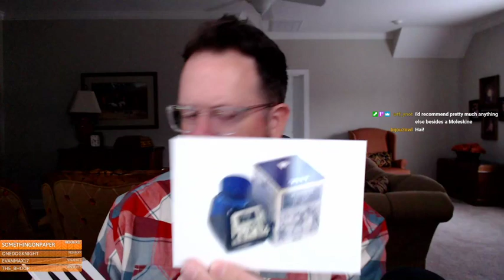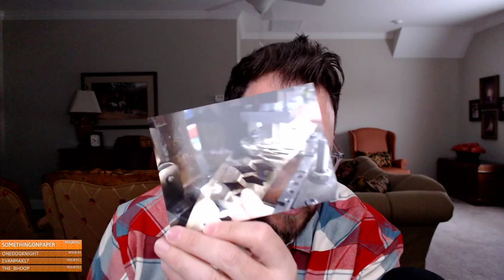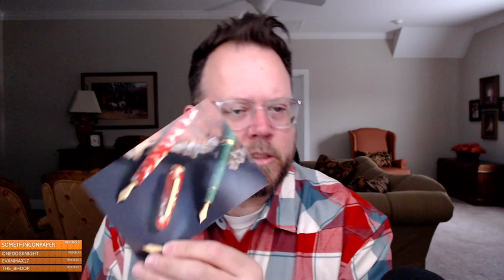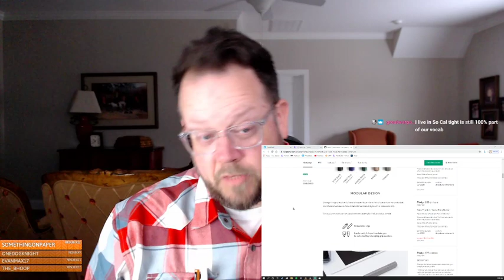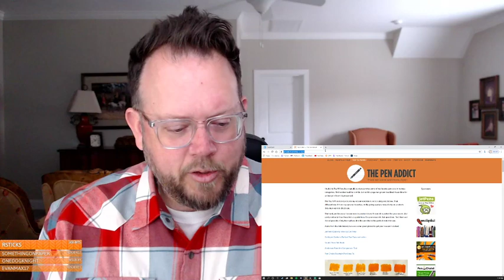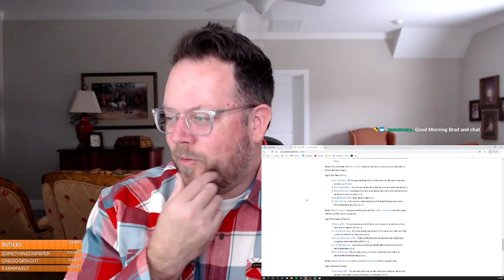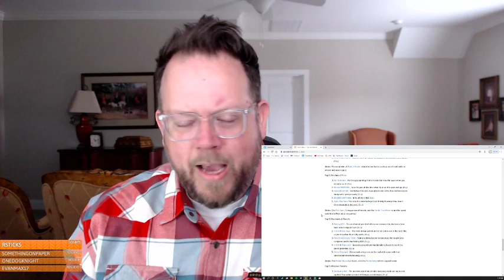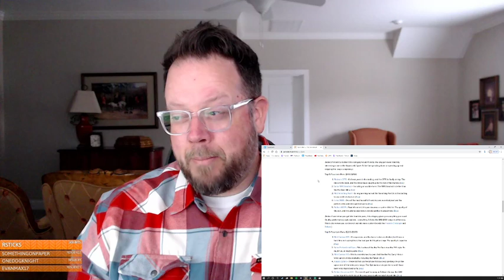The Pen Addict: Full-on Shirtshow